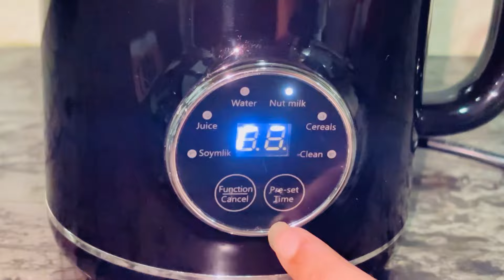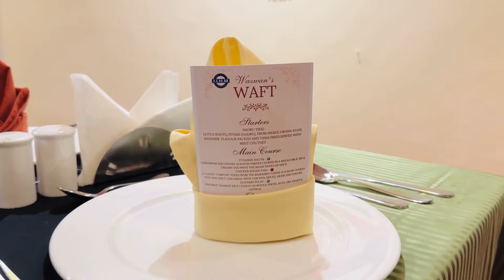Kashmiri Theme🤩||College days😍||Nut Milk Maker Review👍👎🏻||SPURTHI VLOGS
Description:

Product Name: AGARO Regency Nut Milk Maker